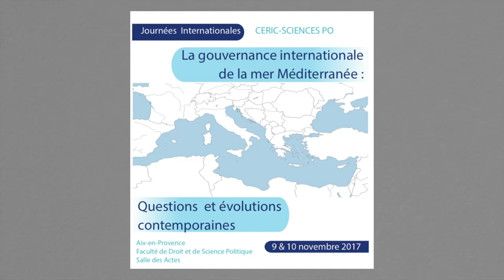Colloque sur la gouvernance de la mer Méditerranée - 13/17 - Philippe GUILLOT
Philippe GUILLOT : La coopération entre les opérations navales de l’Union européenne et de l’OTAN en Méditerranée : quelle stratégie euro-atlantique ?

Journées Internationales CERIC-Sciences Po Aix
9 et 10 novembre 2017

La gouvernance internationale de la mer Méditerranée. Questions et évolutions contemporaines